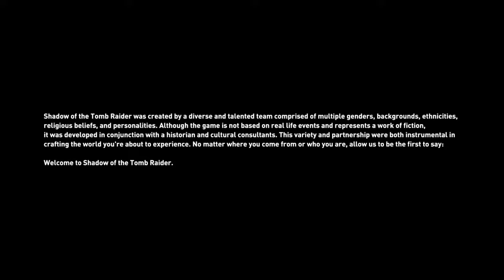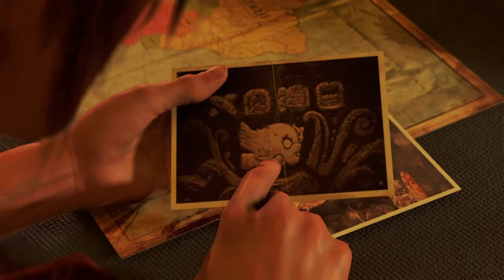Shadow of the Tomb Raider Gameplay Walkthrough Part 1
Chasing the leader of trinity.